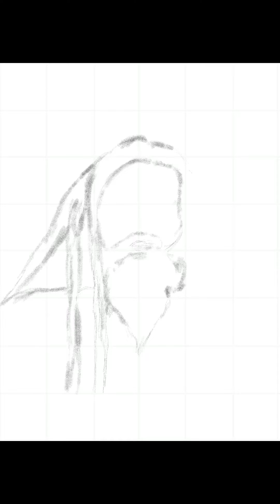Totapuri Art Story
Totapuri, sometimes Tota Puri, was a Parivrajaka, a wandering monk who followed the path of wisdom taught by Advaita Vedanta as well as being the teacher-guru that brought the full fruit of Awakening to Sri Ramakrishna. He was a member of the Naga sect of sannyasins, a highly austere and uncompromising monastic order. Nagas normally live with only "space as clothing" (Digambara), refusing to submit to any comfort the body or mind might enjoy. Totapuri was an adept of the formless reality, the cloudless sky of the absolute. He, like Trailanga Swami, was, it has been claimed by some, to be over 250 years old when he died. He regarded the worship of divine forms as childish. Naked and smeared with ashes, Totapuri strolled through Dakshineswar Temple garden and noticed Ramakrishna seated there, clapping his hands ecstatically and chanting the name of Mother Kali. Totapuri recognized at once that Ramakrishna, despite his appearance as a simple devotee of the Goddess, was inwardly prepared to receive initiation into the knowledge of the absolute, in which all forms and all emotions are left behind.